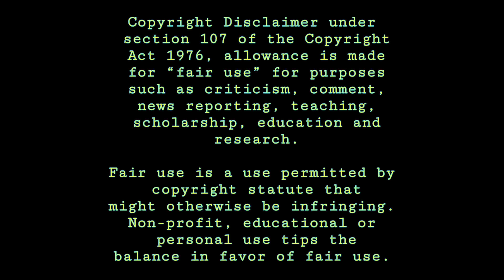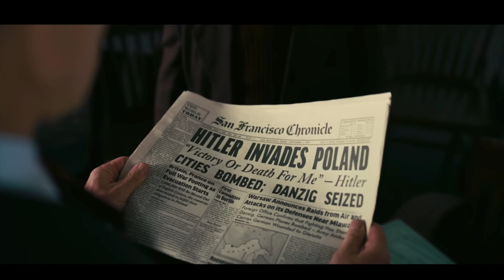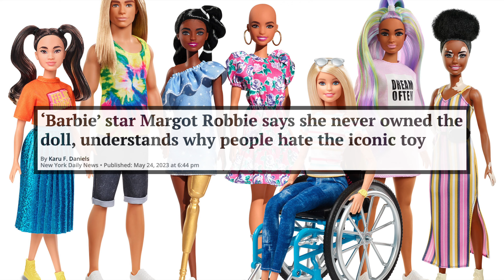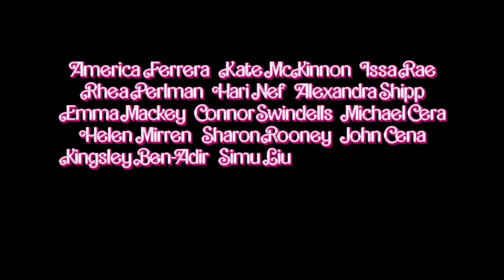Barbenheimer | Drunk Review!!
⚠️SPOILERS!!⚠️

Hello you beautiful nerds! Jedi Master Grayson does a review of the summer movie event know as Barbenheimer!

Time Stamp:

0:00 - Intro
1:06 - Oppenheimer
4:00 - Barbie
10:09 - Outro

Logo Art By:
Nehmeh Designs

Banner Art By:
Noah Lance
IG & YouTube: @IdontNoah

Features music from:
Poor Frisco & IntoNever

and

Bill’s IG: @BillFromIntoNever